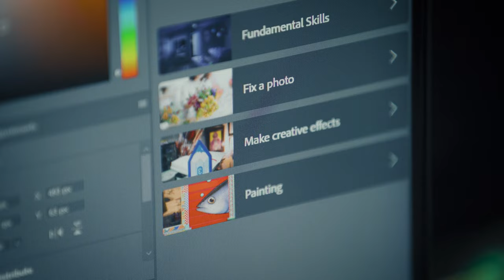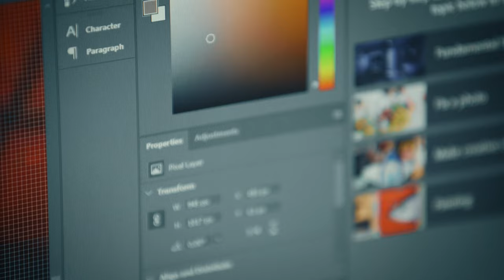"O‘yin o‘ynashdan bezor bo‘lib, uyga vazifani bajaraman"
💪 Temurbek Aliyev bir vaqtning o‘zida to‘rtta kursda o‘qimoqda. Lekin bu safar "Grafik dizayn" haqida gaplashamiz!

⚡️ Video davomida o‘quvchimiz kompyuter o‘yinlaridan ortib, o‘rgangan ko‘plab bilimlari haqida o‘rtoqlashadi.